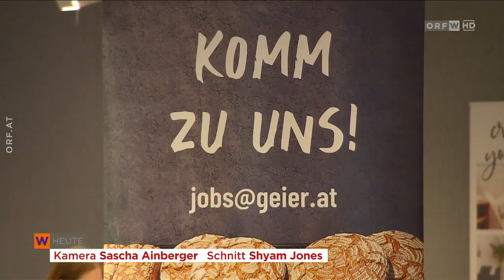Mit Speed-Dating zur Lehrstelle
„Das Speed-Dating eröffnet Firmen und Jugendlichen eine Gelegenheit, um in kurzer Zeit an einem Ort viele Kontakte zu knüpfen und den Boden zu bereiten für weiterführende Gespräche. Auch der Zeitpunkt für das Event ist optimal, denn mit dem Semesterende geht die Suche nach künftigen Lehrlingen und nach freien Lehrstellen in die heiße Phase“, sagte Alexander Eppler, der Bildungsbeauftragte der Wiener Wirtschaftskammer.

Bereits am ersten Tag sind 66 Unternehmen und 250 Schülerinnen und Schüler aus zehn Schulen dabei. Insgesamt sind an allen vier Tagen zusammen 230 Betriebe angemeldet. An jedem Tag ist ein anderer Branchenschwerpunkt geplant. Zum Beispiel sind am Dienstag Unternehmen aus den Branchen Elektro und Metall anwesend, am Mittwoch sind es Firmen aus dem Handel, der Logistik und der IT-Branche.